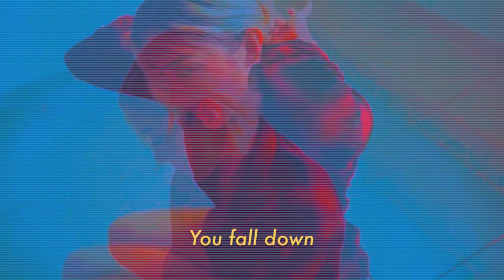Memories - Caroline (Narrow Head Cover)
Lyrics :

When you wake up so softly
Have you had enough ?
All alone you stay there

You fall down
Say it’s not so
You fall into me

Caroline
Caroline
Caroline...

"Memories" is my musical project with original songs (Ambient Grunge) and some covers.

"Memories Project" is my playlist project featuring artists from around the world covering songs (Shoegaze and more...), it also highlights their own original compositions. Based on several songs that I'm listening to or play, this playlist is constantly evolving as it makes me discover many universes of talented artists. Some of musical proposals in this playlist are accompanied by visual art.